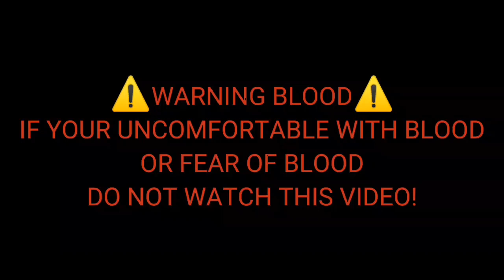Victor's Ocs Backstory ⚠️WARNING BLOOD⚠️ 🌺ORIGINAL🌺 NOT A MEME!